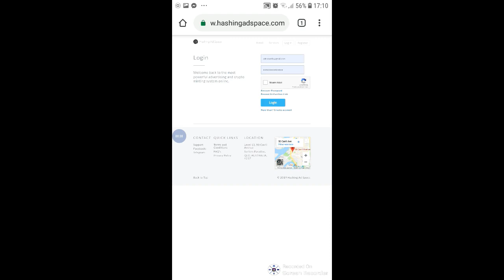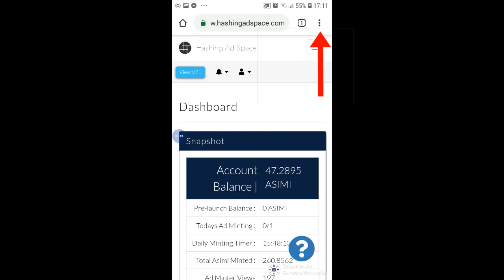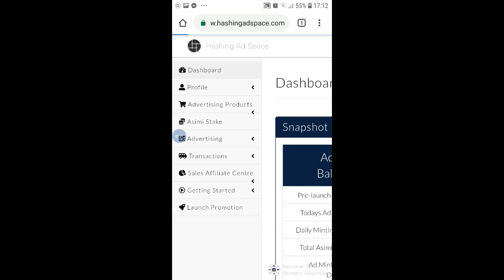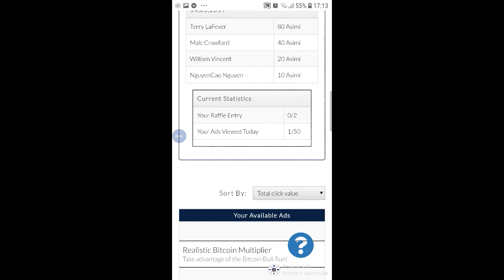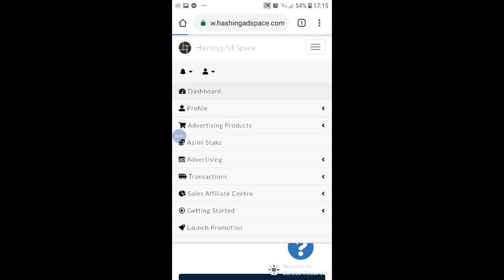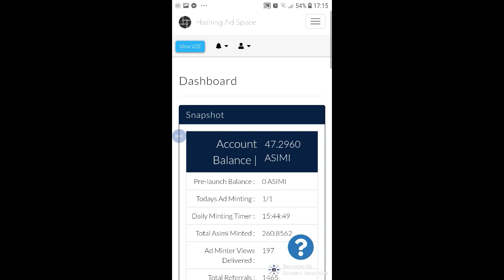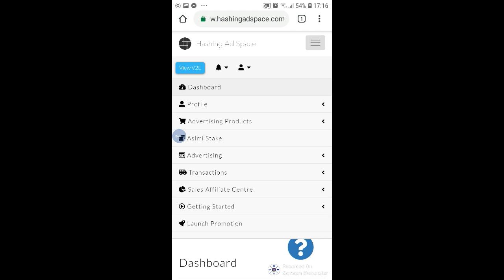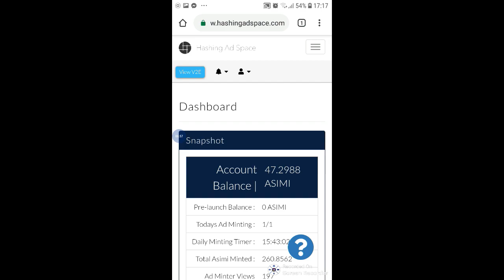Kako ZARADITI Novac Preko MOBITELA Klikajući Reklame?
Kako Zaraditi Novac Preko Mobitela Klikajući Reklama? Pogledajte ovaj video o tome a ovdje ispod su svi bitni linkovi u vezi ovog sajta/programa za zaradu:

✔️ Ovdje napravite BESPLATAN nalog ako želite da da zaradite novac klikajući reklame

U ovom videu Halid djeli sa vama ideju jednog projekta Hashing AD Space, koji vam može omogućiti da zarađujete novac klikajući ili gledajući reklame.. Hashing AD Space je platforma namjenjena svima koji žele da reklamiraju svoje poslove, te na taj način dođu do novih saradnika, kupaca isl.. a sa druge strane i svima da zarade (čak i bez ulaganja) gledanjem i klikanjem reklama. Svakako odlična prilika za svakoga, pa napravite vaš besplatan nalog i počnite da zarađujete ovdje i gradite svoje poslovanje..